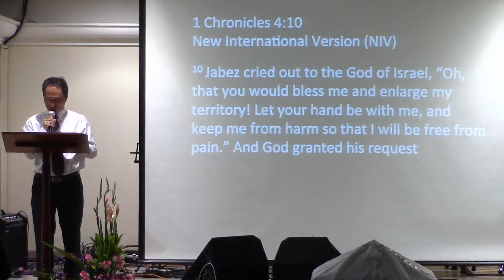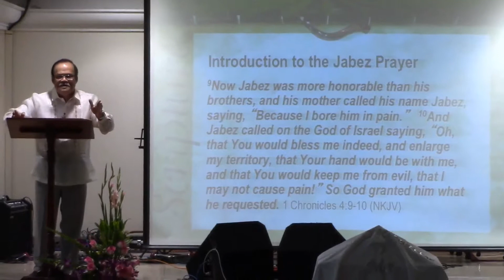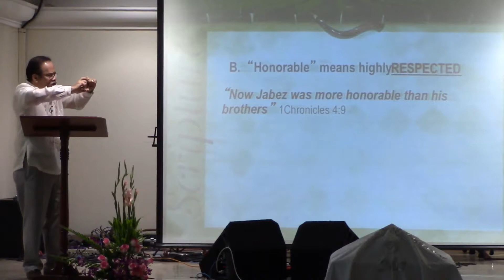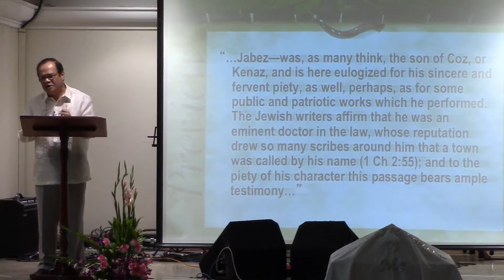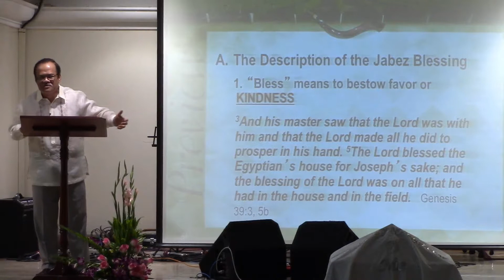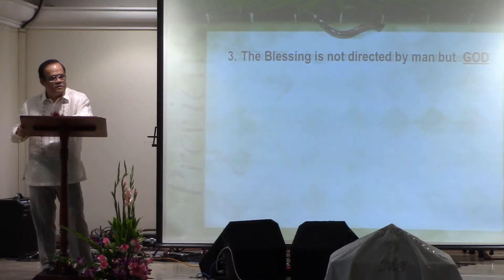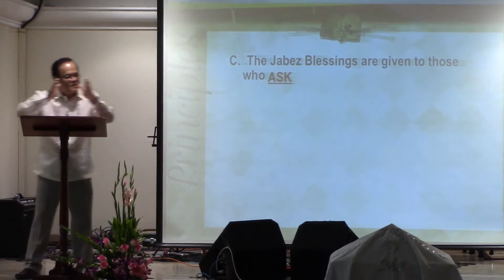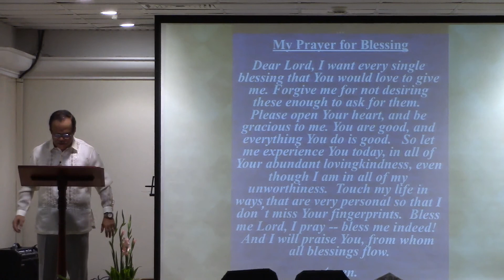FCC AUH TGIS WORSHIP 01 MARCH 2015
The Prayer of Jabez by Pastor Benjie Masiglat Jr.